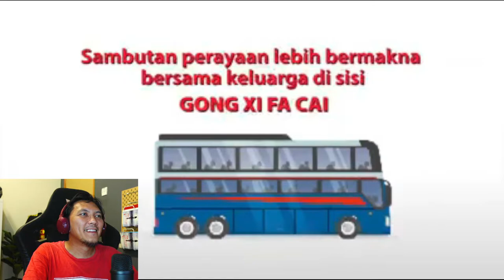REAKSI IKLAN Tahun Baharu Cina 2022 TNB memang lawak giler!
Kredit: @TENAGAofficial

Terima Kasih.